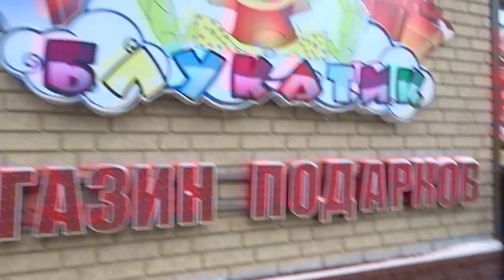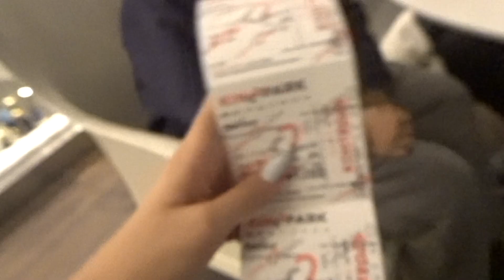day with me #11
Привет) с вами снова Алина Ли. Надеюсь, что вам понравится мой новый влог. Люблю вас!)